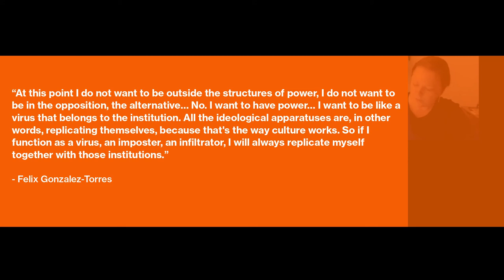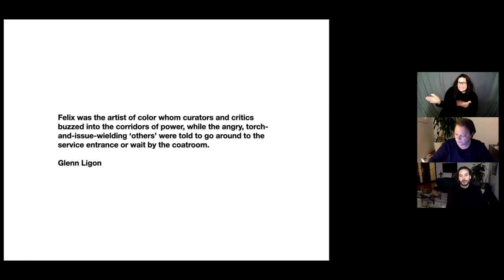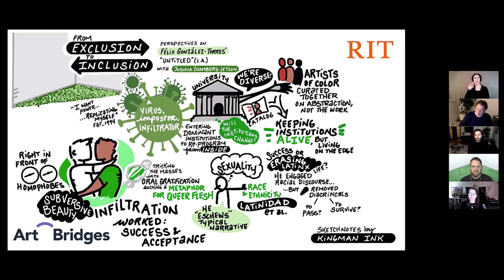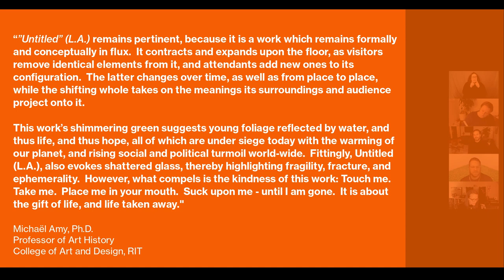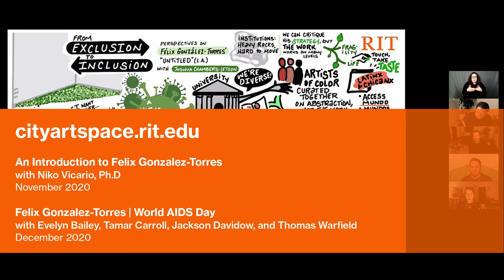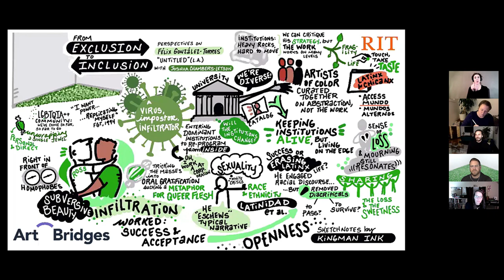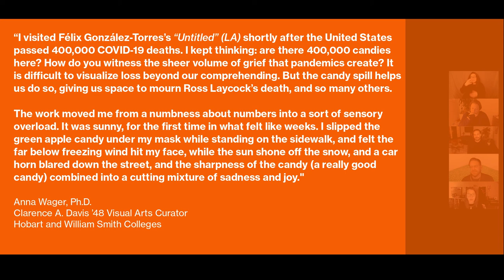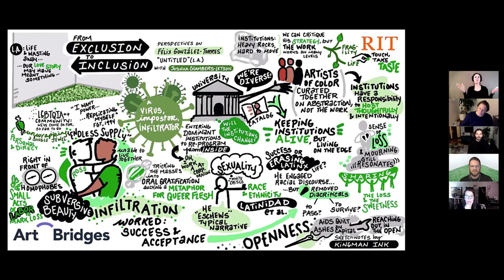From Exclusion to Inclusion: Perspectives on Felix Gonzalez-Torres's "Untitled" (L.A.)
RIT City Art Space hosted a discussion about how Felix Gonzalez-Torres's interactive and site-specific "candy spill" installations invite participation and reflection, and how his work both challenges and accepts the limits of modern art institutions in the forums of equality, inclusivity and justice.

The talk features Joshua Chambers-Letson — professor of performance studies at Northwestern University and author of Contracting Justice: The Viral Strategy of Felix Gonzalez-Torres and After the Party: A Manifesto for Queer of Color Life — in addition to a live graphic rendering of the conversation.

It was hosted by John Aasp, Gallery Director for the RIT College of Art and Design, and Juilee Decker, Associate Professor and Director of the Museum Studies Program in RIT's College of Liberal Arts.

Generous support for this project provided by Art Bridges.